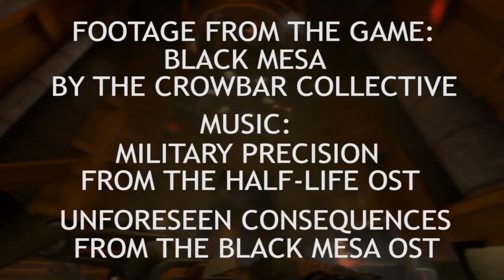Stark's Mind: Episode 4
BLACK MESA
Episode 4: Chain Reaction
By: Dylan Lumanta-Simon
Inspired by:
Ross Scott (Freeman's Mind)

Follow the thoughts of Vincent Stark, a 24-year-old ex-Black Mesa employee and Dr. Gordon Freeman's reluctant body double. In this episode, Stark tries to cope with anxiety; finds himself fighting against freaks of nature; and makes a friend - sort of. Only because he has a gun.
Well, I didn't manage to meet the spring break deadline, but I at least released it in the week right after it, so I'm satisfied.

I tried to find a good bit of balance between a sort of realistic portrayal of how one would react in a situation like this - which is essentially me saying "how would I feel about this" - and comedy. I tried to add in some lines for comedic effect, but I feel that my perception of the average person reacting to an event like this is much more noticeable. I hope to expand upon this dynamic as the series progresses.

Most of the early Resonance Cascade areas are fairly tame, but now we're just starting to see how it has affected the employees of Black Mesa. It can only get more exciting from this point onward.
Black Mesa is the award-winning fan-made re-imagining of Gordon Freeman's landmark journey through the Black Mesa Research Facility. Relive Half-Life, Valve Software's revolutionary debut, and experience the game that raised the bar for the entire game industry all over again!